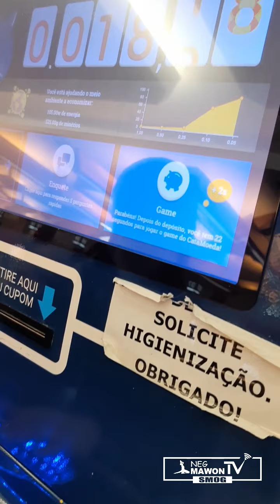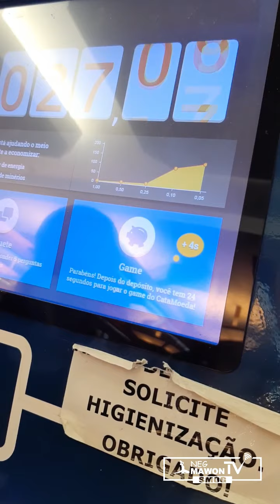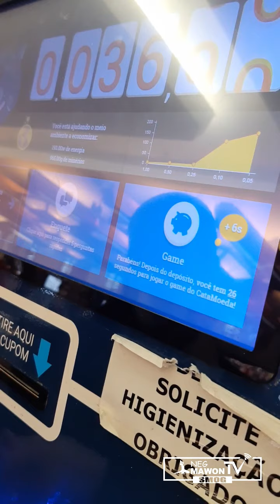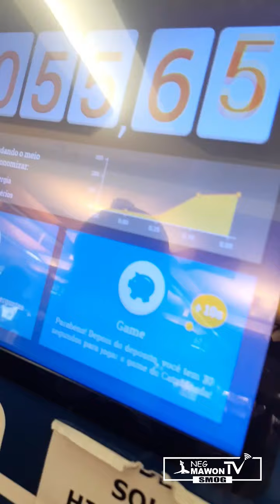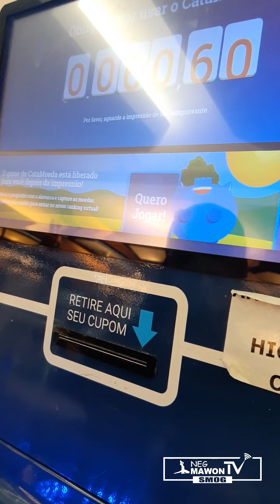Vinn gade kijan yo konte monnen isi Brezil - SMOG